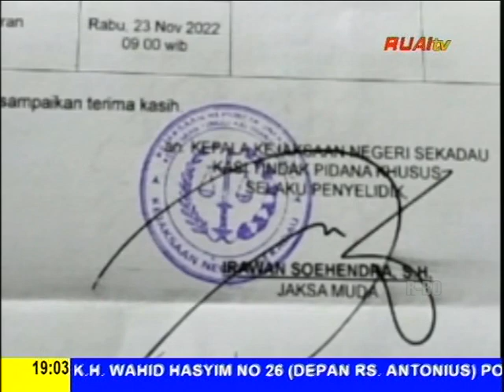KEJARI SEKADAU PANGGIL 3 SAKSI DUGAAN KORUPSI DANA HIBAH KONI